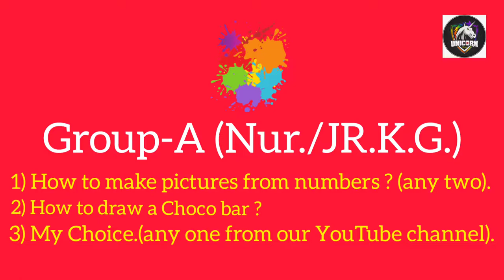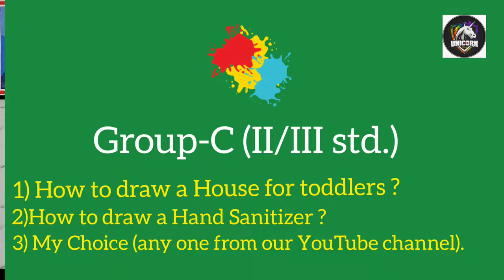KALAKENDRA'S 26th ONLINE ART CONTEST' 2022 I DRAWING COMPETITION I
Dear viewers..!
Like every year, Once again Kalakendra presents 26th Online Art Contest' 2022.

The participants are requested to watch entire video for all the rules and regulations.

Important points.
Kalakendra's 26th Online Art Contest is open for all the age groups worldwide.

*All the participants must be permanent subscriber of our YouTube channel 'Unicorn vlog'.

We are sharing here group wise links as under.

3)My Choice (Any one Drawing from our YouTube channel)

3)My Choice (Any one Drawing from our YouTube channel)

3)My Choice (Any one Drawing from our YouTube channel)

3)My Choice (Any one Drawing from our YouTube channel)

3)My Choice (Any one Drawing from our YouTube channel)

Group-F (VIII to Xth Std)

3)My Choice (Any one Drawing from our YouTube channel)

Group-G (XIth & above all ages)

3)My Choice (Any one Drawing from our YouTube channel)

KINDLY NOTE :
All the rules and regulations are meant to be followed strictly for better Art contest Results. So all the participants are requested to follow as per details given in the video to avoid rejection of Art Entry.